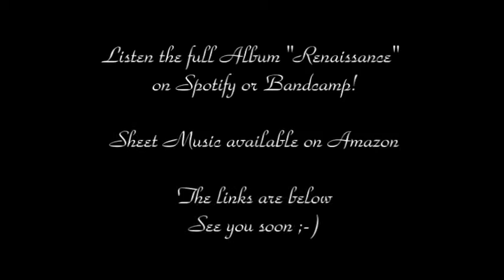Michele Nobler - RENAISSANCE - [Official Video] 2017 Roland Juno 60 Electronic - Acoustic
PIANO SHEETS:

It's a fragment of the song "Renaissance" (my album "Renaissance", 2017), to listen the entire song and the entire album visit the links above.
There are also MUSIC SHEETS on Amazon.
The analogue Roland Juno 60 synthesizer (1982) is mixed with acoustic grand piano and pipe organ, for a very rich, joyful sound...
Soon will come out the other videos of this album, and neighbor for piano "Suspended Souls".
Thanks to TSF Social for the video sharing.

E' un frammento della song "Renaissance" del mio album "Renaissance" (2017), per ascoltare tutta la song e tutto l'album visitate i link sopra.
Sono anche disponibili gli SPARTITI su Amazon.
Il suono del sintetizzatore analogico Roland Juno 60 del 1982 si unisce a quello del pianoforte acustico e dell'organo per un sound molto ricco e gioioso.
Prossimamente usciranno altri video di questo album, e del prossimo per pianoforte "Suspended Souls".
Non posseggo i diritti per il video, ma soltanto per la musica.
Grazie a TSF Social per aver condiviso il video.